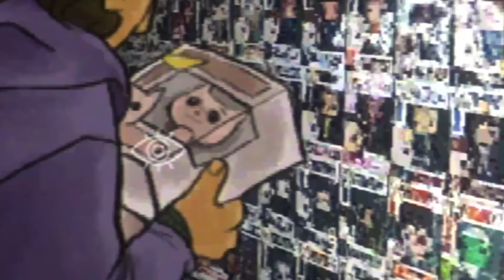Trapped in an abandoned Mall and something is watching me...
Mom come pick me up please. This game was a banger